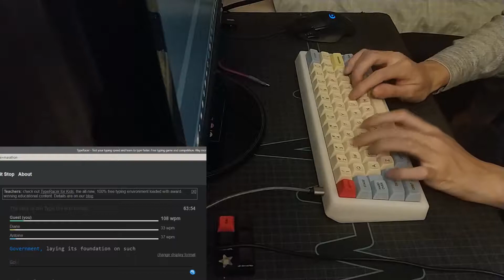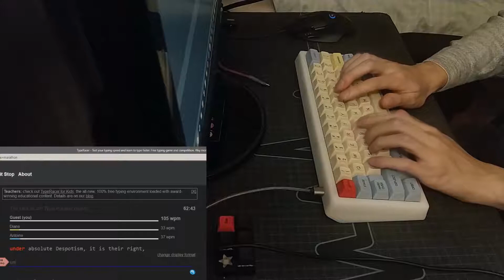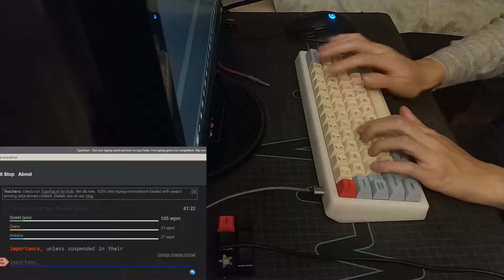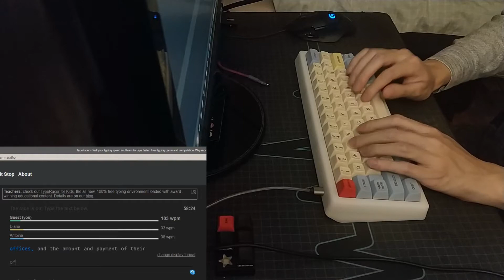Sirius Typeracer Marathon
Keyboard: Sirius from ProjectKeyboard
PCB: AN-C B-stock
Plate: POM
Switches: Red Inks, Black Ink Springs, 203g0
Caps: MT3 Godspeed
Cost: 300-ish before keycaps